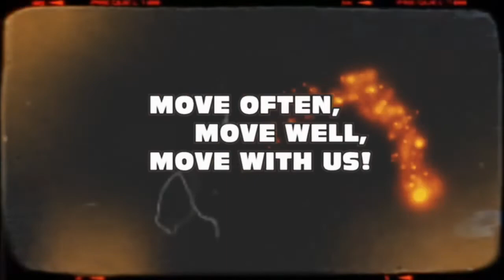Movement Mondays - Stay Home & Move With Us! Episode 5 (Part 1)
Join Mr Jerry Yeo (Sports & Wellness Lecturer) as he leads into upper body and core exercises that will strengthen your muscles and joints as a result of weeks working from home!